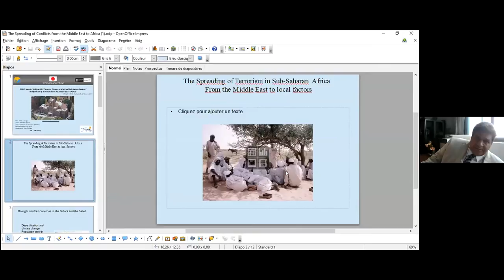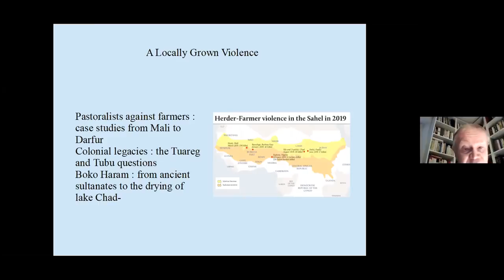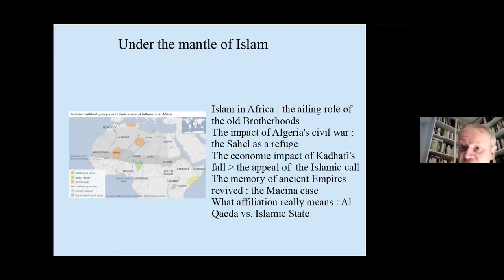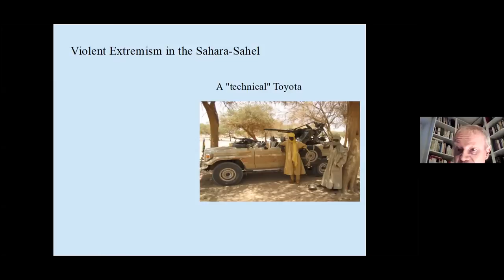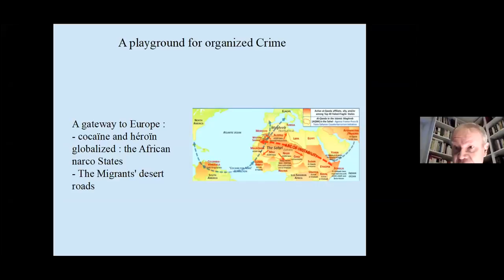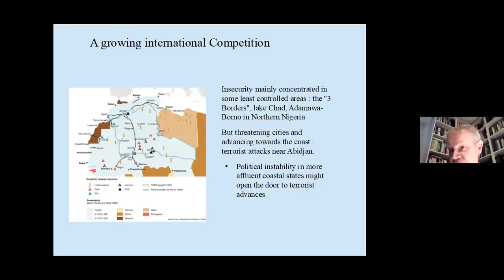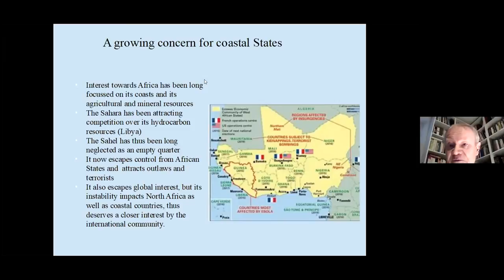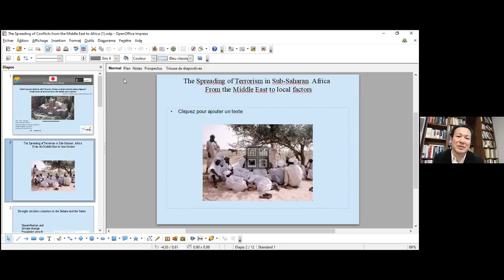Proliferation of terrorism from the Middle East to Africa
Security Threats in Sahel and Sub-Sahara Regions:  part (4/5)
(4) Marc Lavergne, Emeritus Professor at the Department of Arab and Mediterranean Studies, University of Tours and Emeritus Head Researcher at the National Center for Scientific Research

Security Threats in Sahel and Sub-Sahara Regions: RCAST Security Webinar Series #3

Date: February 26, 2021; Time:  15:00 - 17:00 JST
Venue: University of Tokyo (ROLES) - Zoom meeting

This online seminar was jointly organized by ROLES (RCAST Open Laboratory for Emergence Strategies) and IGSDA (Institute for Global Security and Defense Affairs, Abu Dhabi and Cairo) as part of a series of seminars collectively titled “Geopolitical Dynamism in the Wider Middle East Region.”

Three distinguished speakers presented lectures about the multifaceted rivalry in the East Mediterranean Sea.
A group of Japanese scholars on the Middle East and North Africa joined discussions.

 Speakers and presentation titles:
(1) Sayed Ghoneim, Senior Strategist and Chairman, Institute of Global Security and Defense Affairs (IGSDA), Abu Dhabi/Cairo (Introductory Remarks)
"What Biden Administration Is Faced With in the MENA Region: A Reality Check"

(2) Brig. Gen. Giuseppe Morabito, Director of the Rome Capital Civil Protection Department
“Prolonged Conflict in Libya and its Repercussions on European Policy on North and West Africa”

(3) Dr. John Siko, Co-founder and Director of Burnham Global
“New Jihadist Threats in Sahel and Sub-Saharan Africa”

Moderator: Satoshi Ikeuchi, Professor of Religion and Global Security, RCAST, the University of Tokyo and Head of the ROLES (RCAST Open Laboratory for Emergence Strategies)

The seminar was jointly organized by ROLES (RCAST Open Laboratory for Emergence Strategies) of the University of Tokyo and IGSDA (Institute for Global Security and Defense Studies).

It's part of the RCAST Security Webinar series supported by RCAST, the University of Tokyo.

It's partially funded by the research project “Japan’s Choices in the Era of Inter-Regime Competition: Policy Proposals and Information Sharing based on Long-term Scenario Planning in Search for the Proactive Role in the Emergence of the New International Order” funded by MOFA of Japan’s research grant.